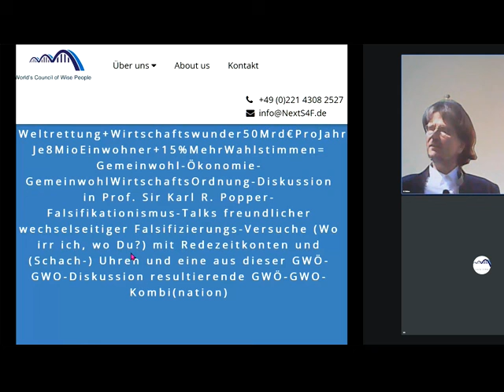FALSCHE GESPRÄCHSKULTUR der Menschheit ruiniert diese plus Fehlen der Gemeinwohl-Ökonomie-GWO-Kombi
1084 Studium Rechts unten rundliches Ding anklicken, Wiedergabegeschwindigkeit erhöhen, bei Ruckeln Qualität absenken 144p - Studieren an der letzten ECHTEN Universität Gemeinwohl-Ökonomie Christian Felber GWÖ-GWO-Diskussion und -Kombination GemeinwohlWirtschaftsOrdnung der vom Weltrat + PDG Partei des Gemeinwohls ERSTE Gemeinwohlwirtschafts-Partei der Erde + Gemeinwohl-Gemeinschaft KölnSüd - Sofort mitdiskutieren/mitmachen/ mitl(i)eben siehe Linkliste weiter unten!↓

andreas popp
wirtschaftskrise 2021
ernst wolff
max otte
mr dax
inflation 2021
florian homm
daniel stelter
michael mross
eva herman
inflation
börse
dirk pohlmann
finanzcrash
enteignung in deutschland
alice weidel
weltwirtschaftskrise 2021
norbert bolz
roland tichy
geldentwertung 2021
hyperinflation 2021
the great reset dirk müller
friedrich weik
mross michael
markus haintz
herman & popp
herman und popp
horst lüning
great reset
pleitewelle 2021
vermögenssteuer
mission money
markus lanz
clemens fuest
der große reset
Impfung
ernst wolff
dirk müller corona
christian lindner
dirk müller fonds
heiner flassbeck
liebscher und bracht übungen
eva hermann
the great reset
klimawandel